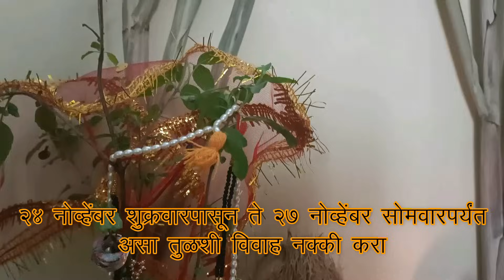तुळशीचे लग्न का करावे? तुळशी विवाह २०२३, लग्नासाठी लागणारे साहित्य, महत्त्व आणि पुजा, संपूर्ण माहिती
तुळशी विवाह २०२३, अगदी सोप्या पद्धतीने तुळशी विवाह कसा करावा? नक्की बघा, लागणारे पूजासाहित्य, पूजाविधी संपूर्ण माहिती

नमस्कार,
आपल्या  "GURU PARIVAR"  ह्या चॅनेल वर तुम्हा सर्वांचे खूप मनापासून स्वागत आहे.😊🙏

मित्रांनो मी इथे तुम्हाला आध्यात्मिक व धार्मिक माहिती, दत्त संप्रदाय, स्वामींचे व दत्तांचे भजन, आरती, गाणी, नामस्मरण, स्तोत्र, मंत्र, Motivational, Inspirational, ईश्वर भक्ति कथा, स्वामींच्या चमत्कारिक लीला, सण-वार / व्रत / उत्सव आणि नित्यसेवेबद्दल माहिती देत राहीन.

या कलियुगातसुद्धा आपले कल्याण व्हावे यासाठी ईश्वराची सेवा करणे अत्यंत गरजेचे आहे.

तुमच्या सर्व समस्या-अडचणी अध्यात्मिक मार्गाने सोडवण्यासाठी मदत करणे आणि तुमचा स्वतःवरचा विश्वास वाढविणे हाच माझा प्रयत्न असेल.

तुम्ही आतापर्यंत "GURU PARIVAR" या आपल्या चॅनेलला 👍 "SUBSCRIBE "👍  केलं नसेल तर कृपया SUBSCRIBE करा आणि Bell Icon मध्ये All Notification ला Click करा जेणेकरून माझे नव-नवीन Videos  सर्वात आधी तुमच्यापर्यंत पोहचू शकतील.

धन्यवाद !